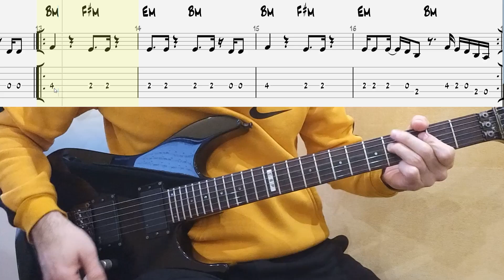Dua Lipa - Levitating 2020 на гітарі